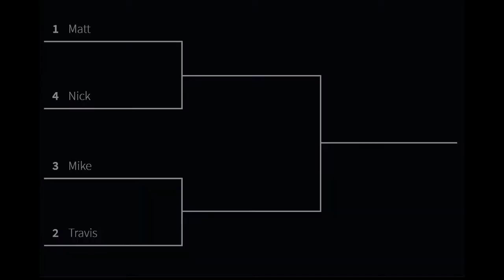Yacht Dice Round 1 - Clubhouse 51 Pentathlon I - Event #3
The beginning of Event #3 is here!  Yacht dice might have a heavy luck component, but that just means it's anyone's game to take.

Commentators: Nick, Travis, Matt, Mike
Editor: Mike